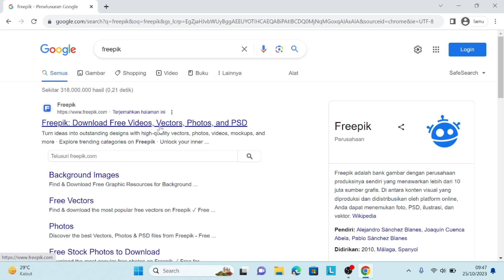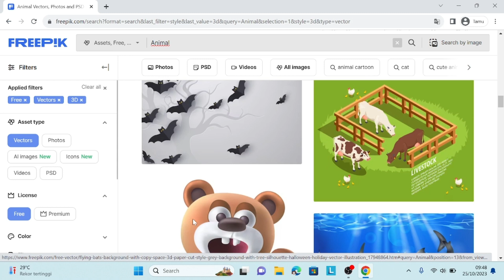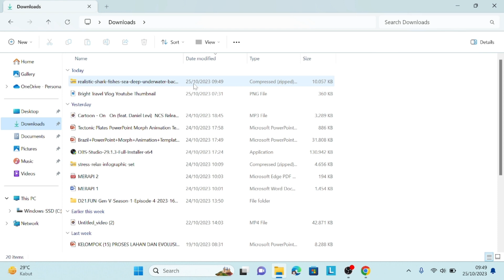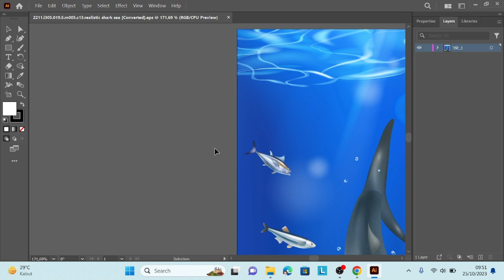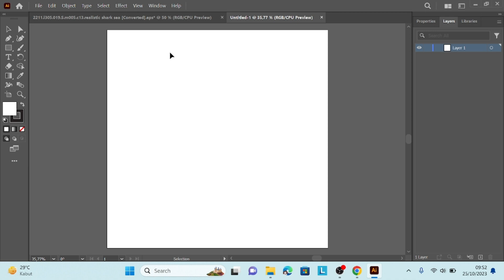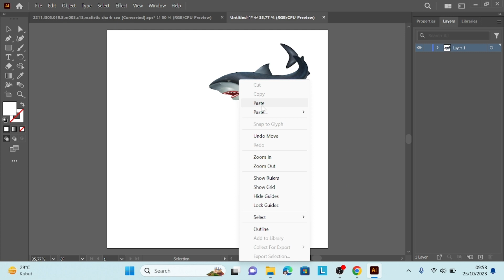Cara Mendapatkan dan Edit Elemen di Adobe Illustrator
Video ini akan membahas tentang cara mendapatkan dan edit elemen di Adobe Illustrator, diharapkan bisa menambah wawasan penonton, terima kasih.